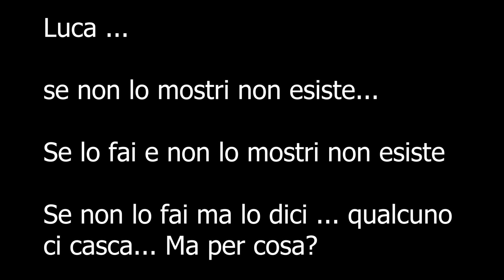CHE COS'E' REALE ???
Appunto che cosa è reale e vero? e fino a che punto accettiamo lo sia?
Pensieri tra me e me

fammi sapere cosa ti ha trasmesso il video..

per ricevere una notifica ogni volta che pubblicherò nuovi video!
Ovviamente è gratis!
Ma se volessi supportarmi con una donazione
Clicca sul link qui sotto

instagram lucasartoriduke
Fb luca sartori duke
tiktok lucaduke

Ringrazio a tutti per la visione... i like, i commenti e le condivisioni...
In particolare tutti gli iscritti!

Segui

UN CARO SALUTO DA ME E IL MIO COMPAGNO DI AVVENTURE UGO (il mio amatissimo amico a quattro zampe)